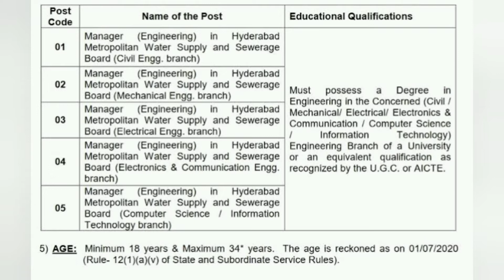HMWSSB EXAM DATE#TSPSC#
exam date of hmwssb released